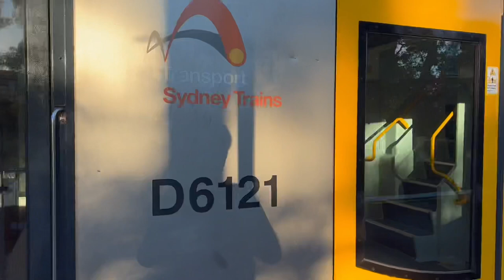Transport for Sydney Vlog 377: Turramurra Part 3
Vlog 377
Turramurra Trainspotting Part 3

I would like to wish everyone a Happy Australia Day 🇦🇺

This video shows T1 North Shore Line trains at Turramurra station. This is the last video that was filmed in 2021

Clips were recorded using an iPhone 13
Editing was completed using iMovie
Thumbnail was created using Microsoft PowerPoint